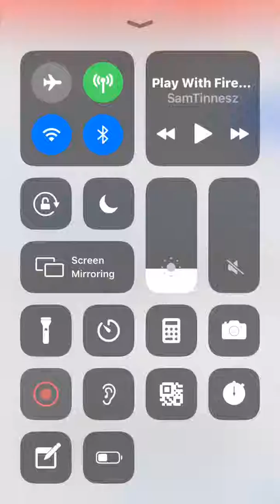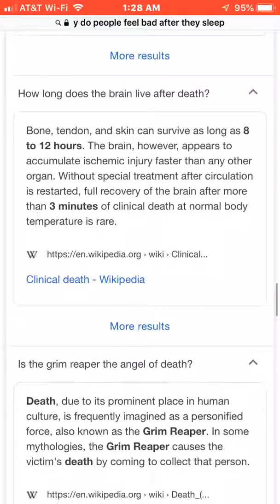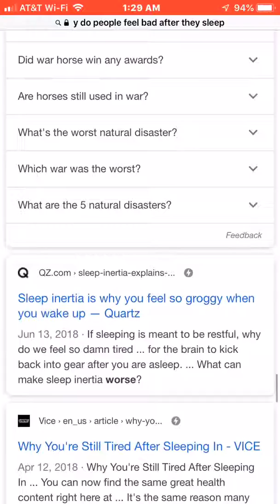Wat the wat do people commonly ask?!?!???!